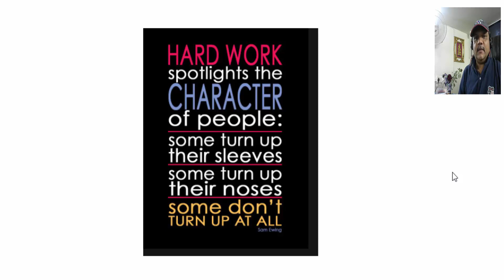Inspirational Thoughts By Sushil.